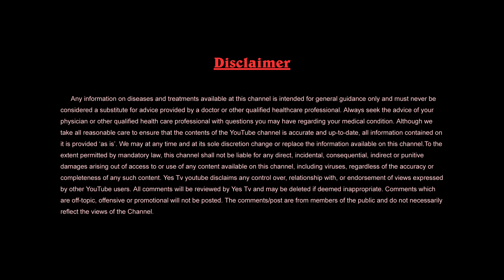ఫ్యాటీ లివర్, వైరల్ జబ్బులు ఉన్నవారు,ఈ మొక్కను ఈ పద్దతిలో ఉపయోగిస్తే తొందరగా ఆరోగ్యవంతులవుతారు